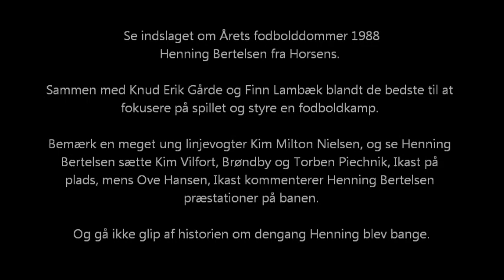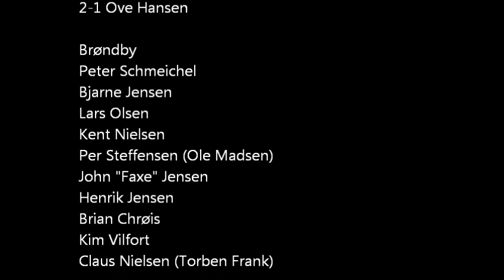Henning Bertelsen, Horsens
Hyldest til fodbolddommer Henning Bertelsen fra Horsen i anledning af 25 års jubilæet for hans måske bedste sæson i 1. division 1988.